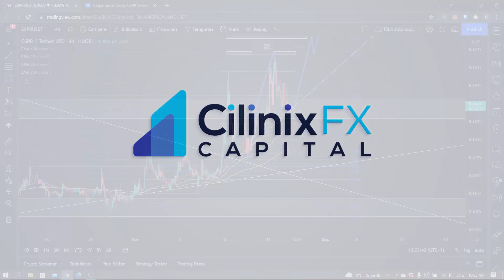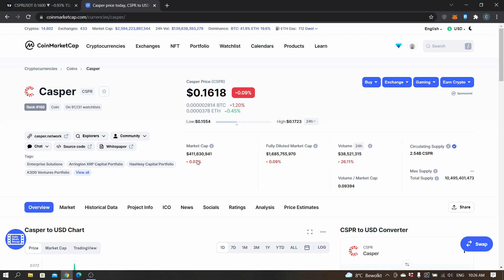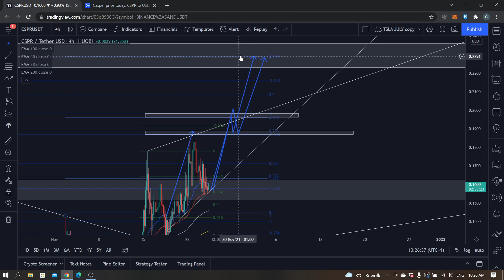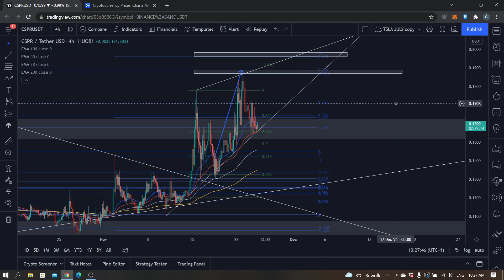Casper Coin Price Prediction & Analysis 2021 (CSPR) | UPTREND HOLDING STRONG!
CSPR Price Prediction: Casper has reached my initial price target in its recent move up and now it has found support at the lower trendline which in my opinion might be enough support to atleast bring CSPR to 0.20!